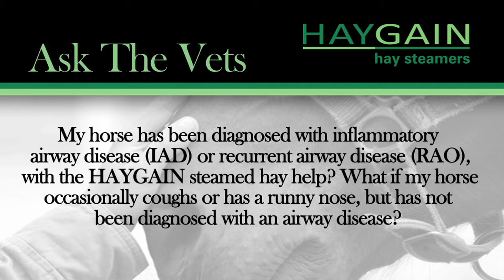My horse coughs, but has no diagnosis, can they benefit from HAYGAIN?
In the condition commonly known as heaves or -- it used to be called COPD but is now known as RAO (Recurrent Airway Obstruction) -- that's the chronic form of the respiratory diseases that we commonly try to work to achieve success in with the HAYGAIN unit. IAD is the acute, the early onset, Inflammatory Airway Disease. Because the most common source of the causative agent for IAD and an endpoint RAO/heaves horses, the hay and the environment are the most causative agent or source of those allergens that set the horse in that condition, whether it'd be the IAD stage that becomes the RAO/heaves horse, or the horse that lives forever as a very low-grade Inflammatory Airway Disease. The HAYGAIN unit will definitively remove the allergen sources out of the hay.